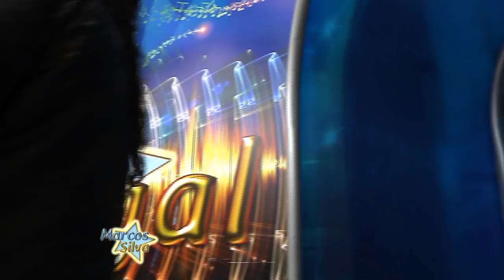KELVIS DURAN NA TARDE LEGAL CANSEI DOS SEUS CAPRICHOS